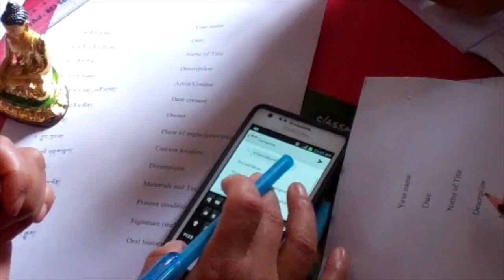Treasure Caretaker Training Project Video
Since 1970: Preservation of Buddhist Monastery Treasures:
Working in monasteries since 1970, we are dedicated to preservation of Buddhist treasures. Preservation of Buddhist Treasures Resource is available free-of-charge on-line, including topics of disaster planning and recovery, documentation, safe storage and more.
All Risk Assessment chapters are freely available Written in response to preservation questions from monks, nuns and community members, and illustrated with images from within monasteries, the Risk Assessment chapters are enriched by input from scholars, conservators and our monastic readers.
Our monk and nun treasure caretakers are also grateful for your donations towards 2021 preservation workshops, with invitations from Nepal, Bhutan, and Sikkim when travel resumes.